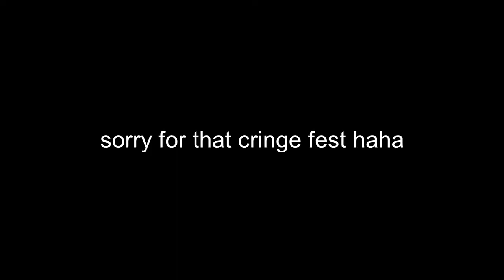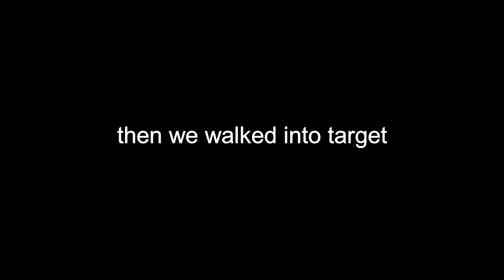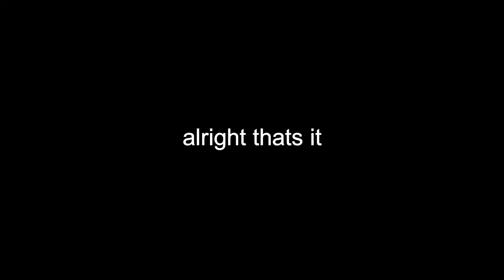I GOT INTO A STREET FIGHT!!1! POOL PARTY VLOG 2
Hello yes part 2 is here now and i hope you like it, also btw i saw
my teacher and I didn't want any crazy thots slicing and dicing her so i censored (idrk how to spell whoops) but anyways i hope you like it. also i had 3 more clips but i didnt feel like editing them and they werent important, we just went to chick-fil-a and then went back to the pool house and ate
telling me how much i suck because oh boy do i haha
i only use instgram because why not. other apps are too much work
if you see this, comment bochlate bhip bookie